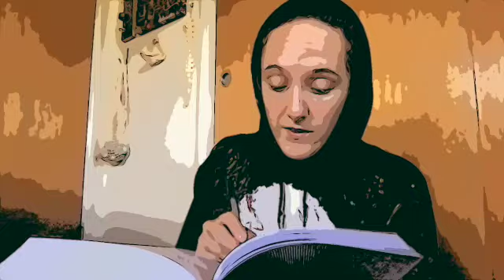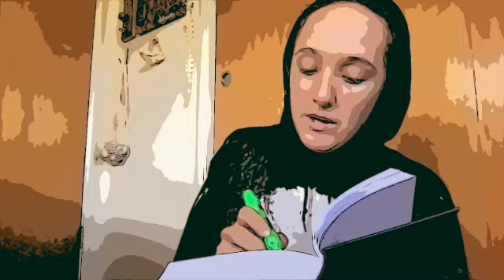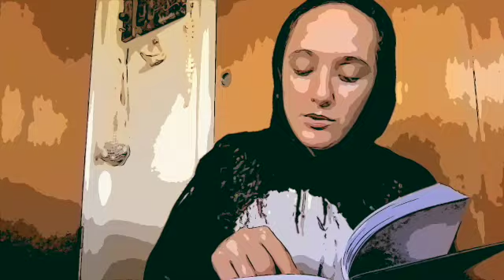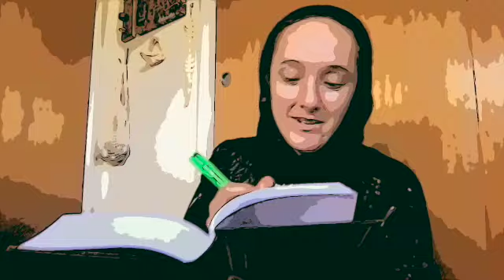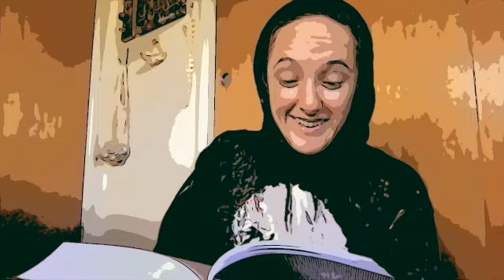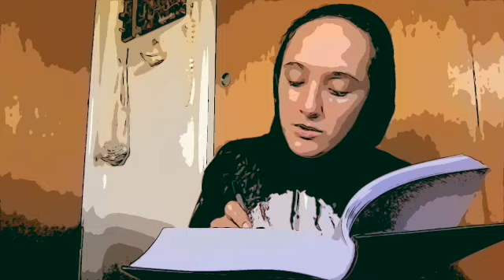Riyad us Saliheen: Hadiths: Pt 25